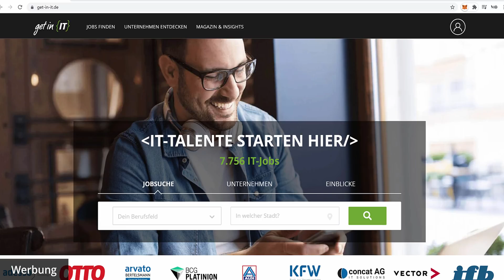Datenschutz trotz Corona? Daten als Behinderung in der Pandemie?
Erfahre, wie Du in der IT-Security beruflich richtig durchstarten kannst!

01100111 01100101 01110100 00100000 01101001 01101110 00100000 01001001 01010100

📢 Job Insights von get in IT:

Du möchtest mehr über das Gehalt, Jobs und Arbeitgeber:innen in der IT-Security erfahren?

▶ Was macht ein IT-Security Consultant?

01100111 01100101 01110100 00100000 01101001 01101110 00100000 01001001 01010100